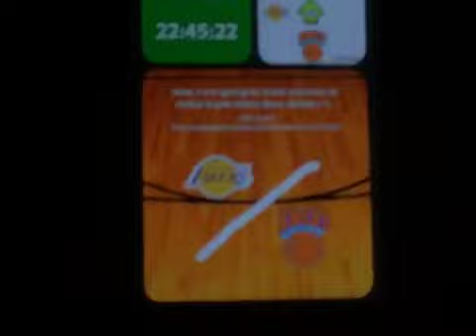The Los Angeles Lakers and the New York Knicks! No School Sunday, The Freaking Splatoon!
I just said The Freaking Splatoon a Thursday, coming back soon until October 19, 2023!